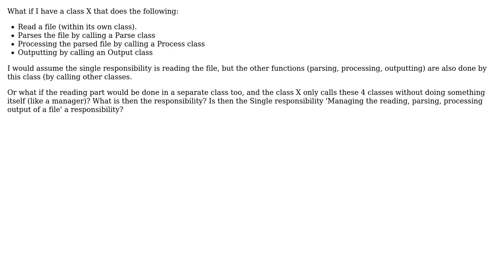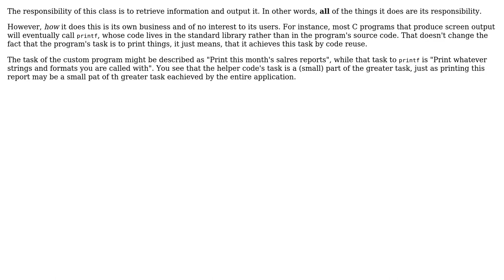Software Engineering: What is the responsibility of a class 'calling' other classes as workflow?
With thanks & praise to God, and with thanks to the many people who have made this project possible! | Content (except music & images) licensed under CC BY-SA | Music | Images & others | With thanks to user Michel Keijzers user Kilian Foth and the Stack Exchange Network Trademarks are property of their respective owners. You are responsible for your own actions.